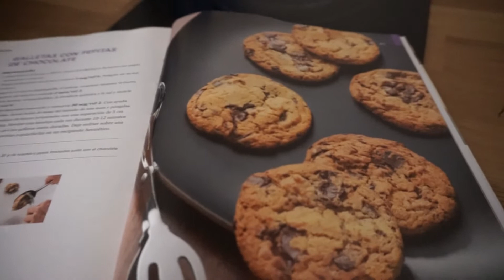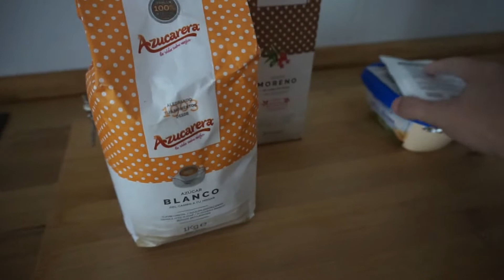CORONAVLOGS 🦠 Día 5 😷 Nuestras primeras galletas + ME DERRUMBO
Viendo cómo iba avanzando todo, nosotros decidimos quedarnos en casa unos días antes de lo previsto... El coronavirus entraba en nuestras vidas y el confinamiento empezaba... En estos vlogs diarios os cuento cómo está siendo nuestro encierro, porque yomequedoencasa y tú??

♥ ¿QUIENES SOMOS?
Soy Noemí. Estoy casada con el amor de mi vida, Isra. Y juntos somos bipadres de Oliver y Emma.

Vivimos en Jerez de la Frontera, Cádiz. Aunque soy sevillana. Juntos compartimos nuestra historia de amor de cuatro, y disfrutamos de nuestro día a día.

Sed bienvenidos a esta pequeña familia!